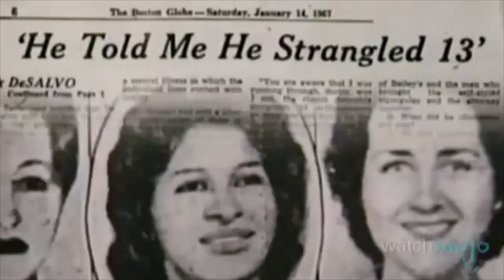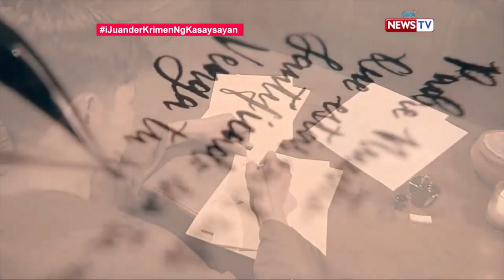The First Serial Killer in The Philippines, Father Severino | Freaky Filipino Friday with Phil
Juan Severino Mallari was a priest in a quiet town in Magalang, Pampanga. He was said to be a very charismatic and smart priest but ended up killing 57 residents. Find out more in my video.